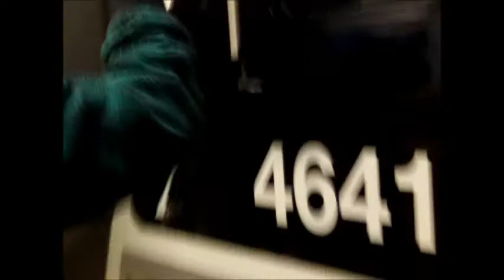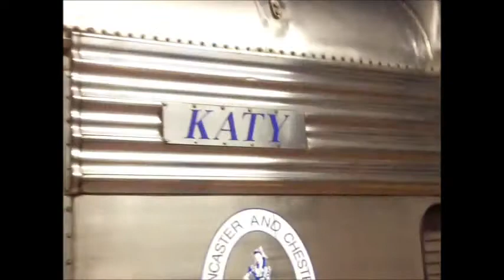500th VIDEO!!!! National Train Day 2012 - Private Car Tours, Amtark Tours, & More!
This is Natioanl Train Day May 12, 2012!  Celebrating this day & my 500th video, Fabulous! I am uploading the N Scale Railfanning & CSX Manifest that blew by...